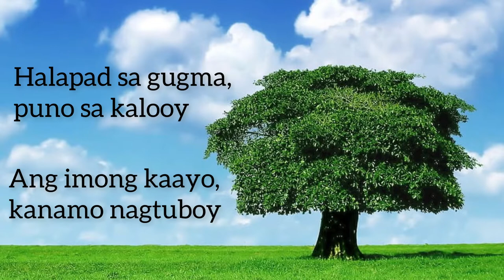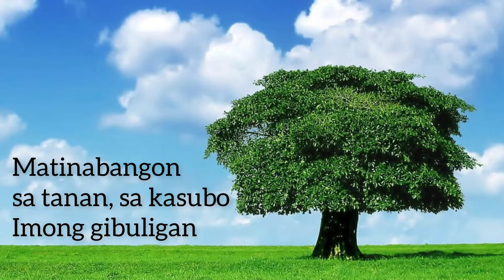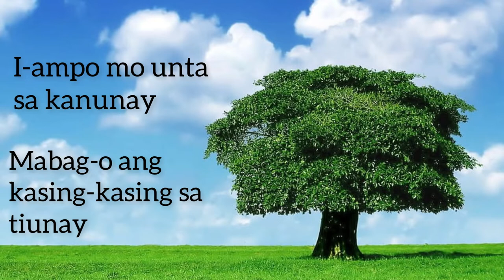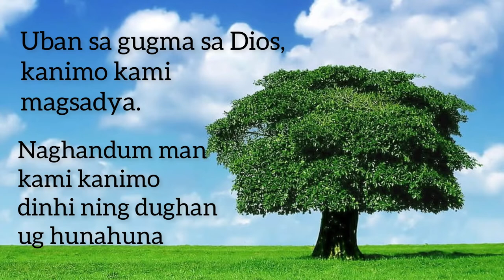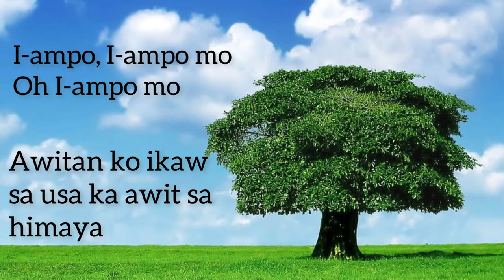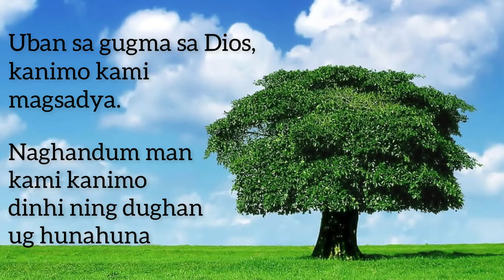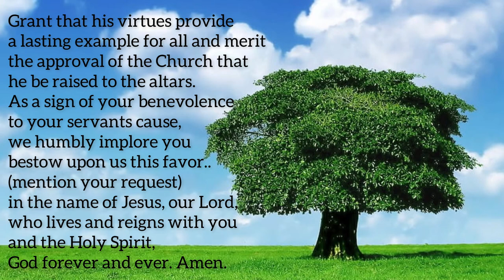Gikahimut-an Ka sa Ginoo ( Arch.Teofilo Camomot Song & Lyrics)